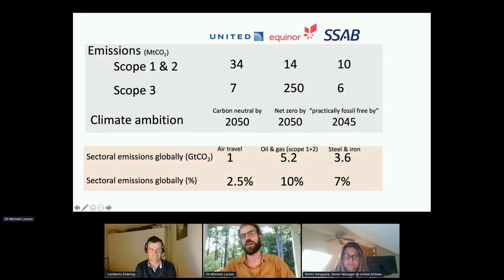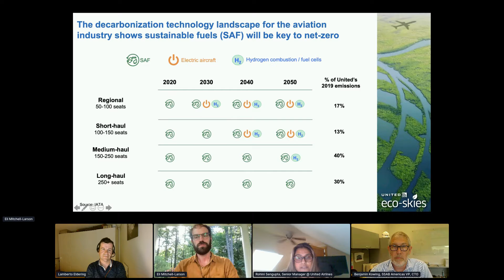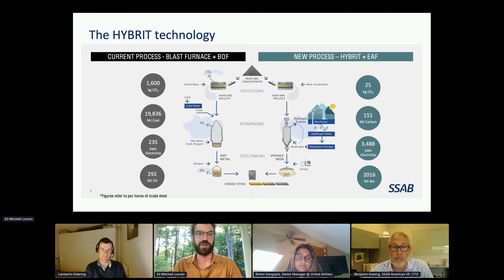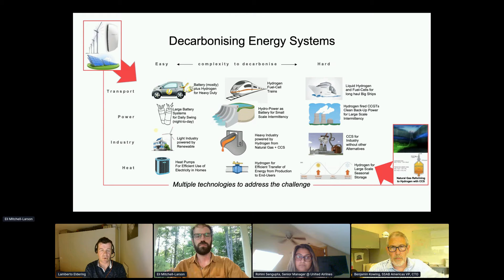Can Oil, Gas and Other Carbon-Intensive Sectors Reach Net Zero?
What's the path for oil, steel, cement and heavy transport? What role should offsets, asset sales and other mechanisms play in that process?

Speakers:
Ben Kowing | VP, Chief Technical Officer | SSAB Americas
Eli Mitchell-Larson | Net-Zero Evangelist & Climate Researcher | University of Oxford
Lamberto Eldering | Business Developer, Low Carbon Solutions | Equinor
Rohini Sengupta | Senior Manager, Environmental Sustainability | United Airlines

This session was held at GreenBiz Group’s VERGE Net Zero, July 27-28, 2021.